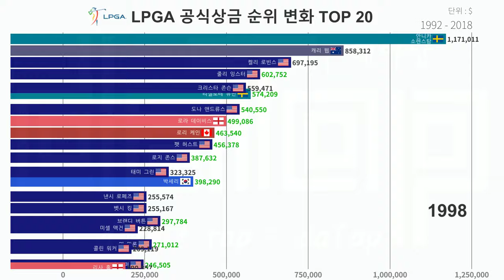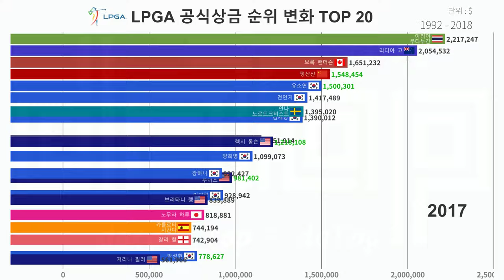LPGA 공식상금 순위 변화 TOP 20 1992 - 2018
출처 :
LPGA(Ladies Professional Golf Association)

등장 선수들 :
도티 페퍼  /   Dottie Pepper
벳시 킹  /   Betsy King
다니엘 암마카페인  /   Danielle Ammaccapane
브랜디 버튼  /   Brandie Burton
패티 시한  /   Patty Sheehan
멕 말론  /   Meg Mallon
줄리 잉스터  /   Juli Inkster
낸시 로페즈  /   Nancy Lopez
콜린 워커  /   Colleen Walker
주디 디킨슨  /   Judy Dickinson
베스 다니엘  /   Beth Daniel
셰리 스테인하우어  /   Sherri Steinhauer
도나 앤드류스  /   Donna Andrews
다나 도만  /   Dana Dormann
뎁 리차드  /   Deb Richard
헬렌 알프레드손  /   Helen Alfredsson
다운 코 존스  /   Dawn Coe-Jones
미셸 맥건  /   Michelle McGann
팻 브래들리  /   Pat Bradley
아야코 오카모토  /   Ayako Okamoto
아리야 주타누간  /   Ariya Jutanugarn
이민지  /   Minjee Lee
박성현  /   Sung Hyun Park
브룩 핸더슨  /   Brooke M. Henderson
하다오카 나사  /   Nasa Hataoka
유소연  /   So Yeon Ryu
김세영  /   Sei Young Kim
카를로타 시간다  /   Carlota Ciganda
렉시 톰슨  /   Lexi Thompson
고진영  /   Jin Young Ko
대니엘 강  /   Danielle Kang
리디아 고  /   Lydia Ko
넬리 코다  /   Nelly Korda
모리야 주타누가른  /   Moriya Jutanugarn
박인비  /   Inbee Park
안젤라 스탠포드  /   Angela Stanford
마리나 알렉스  /   Marina Alex
제시카 코르다  /   Jessica Korda
찰리 헐  /   Charley Hull
오스틴 에른스트  /   Austin Ernst
펑샨샨  /   Shanshan Feng
크리스티 커  /   Cristie Kerr
안나 노르드크비스트  /   Anna Nordqvist
전인지  /   In Gee Chun
김인경  /   In-Kyung Kim
허미정  /   Mi Jung Hur
스테이시 루이스  /   Stacy Lewis
양희영  /   Amy Yang
미셸 위  /   Michelle Wie
이미림  /   Mirim Lee
장하나  /   Ha Na Jang
브리타니 랭  /   Brittany Lang
노무라 하루  /   Haru Nomura
저리나 필러  /   Gerina Piller
김효주  /   Hyo Joo Kim
모건 프레셀  /   Morgan Pressel
브리타니 린시컴  /   Brittany Lincicome
수잔 페테르센  /   Suzann Pettersen
최나연  /   Na Yeon Choi
최운정  /   Chella Choi
캐리 웹  /   Karrie Webb
아사아라 무뇨스  /   Azahara Munoz
훌리에타 그라나다  /   Julieta Granada
포나농 파트룸  /   Pornanong Phatlum
베아트리스 레카리  /   Beatriz Recari
박희영  /   Hee Young Park
폴라 크리머  /   Paula Creamer
케롤라인 헤드월  /   Caroline Hedwall
리젯 살라스  /   Lizette Salas
카린 이셰르  /   Karine Icher
야니 쳉  /   Yani Tseng
미야자토 아이  /   Ai Miyazato
신지애  /   Jiyai Shin
미야자토 미카  /   Mika Miyazato
유선영  /   Sun Young Yoo
카트리나 매튜  /   Catriona Matthew
마리아 맥브라이드  /   Maria McBride
산드라 갈  /   Sandra Gal
김송희  /   Song-Hee Kim
캐서린 커크  /   Katherine Kirk
이지영  /   Jee Young Lee
로레나 오초아  /   Lorena Ochoa
지은희  /   Eun-Hee Ji
크리스티 맥퍼슨  /   Kristy McPherson
소피 구스타프손  /   Sophie Gustafson
린제이 라이트  /   Lindsey Wright
안니카 소렌스탐  /   Annika Sorenstam
이선화  /   Seon Hwa Lee
장정  /   Jeong Jang
캔디 쿵  /   Candie Kung
안젤라 박  /   Angela Park
한희원  /   Hee-Won Han
로라 디아즈  /   Laura Diaz
김미현  /   Mi Hyun Kim
나탈리 걸비스  /   Natalie Gulbis
스테이시 프렘마나수드  /   Stacy Prammanasudh
니콜 캐스트레일  /   Nicole Castrale
박세리  /   Se Ri Pak
이정현  /   Sarah Lee
팻 허스트  /   Pat Hurst
이미나  /   Meena Lee
박희정  /   Gloria Park
마리사 바에나  /   Marisa Baena
김주연  /   Birdie Kim
강수윤  /   Soo-Yun Kang
로리 케인  /   Lorie Kane
헤더 보위 영  /   Heather Bowie Young
웬디 워드  /   Wendy Ward
크리스티나 김  /   Christina Kim
로지 존스  /   Rosie Jones
박지은  /   Grace Park
카렌 스터플스  /   Karen Stupples
제니퍼 로살레스  /   Jennifer Rosales
안시현  /   Shi Hyun Ahn
웬디 둘란  /   Wendy Doolan
레이첼 헤더링턴  /   Rachel Hetherington
캐린 흐말마르손  /   Carin Hjalmarsson
패트리샤 메 유니에 레보 억  /   Patricia Meunier-Lebouc
힐러리 런케  /   Hilary Lunke
로라 데이비스  /   Laura Davies
미셸 레드맨  /   Michele Redman
켈리 로빈스  /   Kelly Robbins
마이리 맥케이  /   Mhairi McKay
베스 바우어  /   Beth Bauer
에밀리 클라인  /   Emilee Klein
도로시 델라신  /   Dorothy Delasin
재니스 무디  /   Janice Moodie
낸시 스크랜턴  /   Nancy Scranton
샤를로타 소렌스탐  /   Charlotta Sorenstam
마르디 룬  /   Mardi Lunn
아키코 후쿠시마  /   Akiko Fukushima
켈리 큐엔  /   Kelli Kuehne
티나 바렛  /   Tina Barrett
리셀로테 뉴만  /   Liselotte Neumann
히로미 코바야시  /   Hiromi Kobayashi
크리스타 존슨  /   Christa Johnson
태미 그린  /   Tammie Green
리사 홀  /   Lisa Hall
제인 게디스  /   Jane Geddes
앨리슨 니콜라스  /   Alison Nicholas
신디 피그 커리어  /   Cindy Figg-Currier
발 스키너  /   Val Skinner
크리스 트쉐터  /   Kris Tschetter
바브 무하  /   Barb Mucha
마리안느 모리스  /   Marianne Morris
마유미 히라세  /   Mayumi Hirase
데일 에겔링  /   Dale Eggeling
일레인 크로스비  /   Elaine Crosby
로리 메르텐  /   Lauri Merten
트리쉬 존슨  /   Trish Johnson
크리스티 알버스  /   Kristi Albers